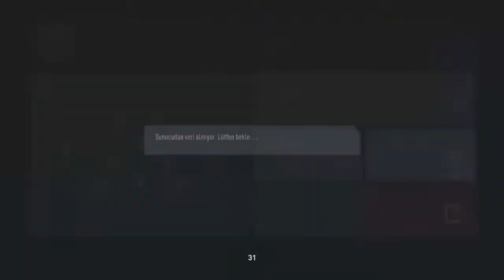ANTALYASPOR - TRABZON ESPOR / ANTALYASPOR - MKE ANKARAGÜCÜ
ANTALYASPOR resmî ESPOR hesabıdır.